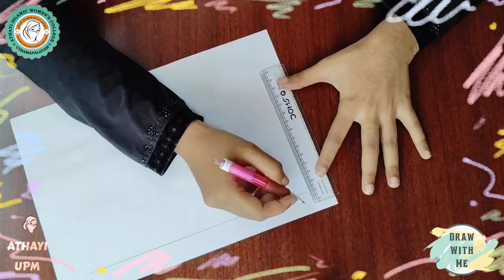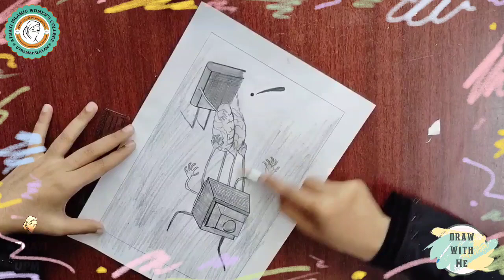DRAW WITH ME || PART 17 || MEANINGFUL ART || BY OUR STUDENTS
𝚃𝚑𝚒𝚜 𝚒𝚜 𝚊 𝚗𝚎𝚠 𝚋𝚎𝚐𝚒𝚗𝚒𝚗𝚐 𝚘𝚏 𝚘𝚞𝚛 𝚌𝚑𝚊𝚗𝚗𝚎𝚕 𝚊𝚗𝚍 𝚘𝚏 𝚘𝚞𝚛 𝚌𝚘𝚕𝚕𝚎𝚐𝚎.

𝚃𝚑𝚒𝚜 𝚒𝚜 𝚊 𝚗𝚎𝚠 𝚜𝚝𝚎𝚙 𝚝𝚘 𝚛𝚎𝚟𝚎𝚊𝚕𝚒𝚗𝚐 𝚝𝚑𝚎 𝚝𝚊𝚕𝚎𝚗𝚝𝚜 𝚘𝚏 𝚘𝚞𝚛 𝚓𝚊𝚖𝚒𝚢𝚊 𝚜𝚝𝚞𝚍𝚎𝚗𝚝𝚜 𝚋𝚢 𝚍𝚛𝚊𝚠𝚒𝚗𝚐, 𝚙𝚊𝚒𝚗𝚝𝚒𝚗𝚐, 𝚊𝚗𝚍 𝚋𝚢 𝚊𝚛𝚝 𝚊𝚗𝚍 𝚌𝚛𝚊𝚏𝚝𝚜